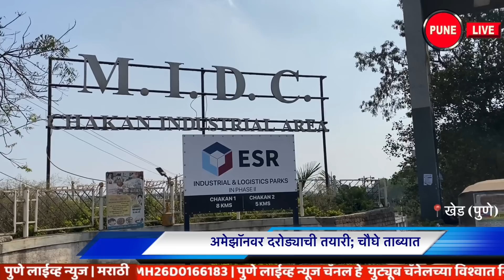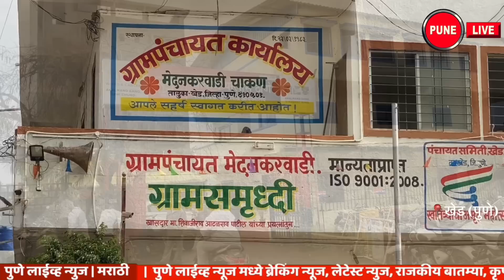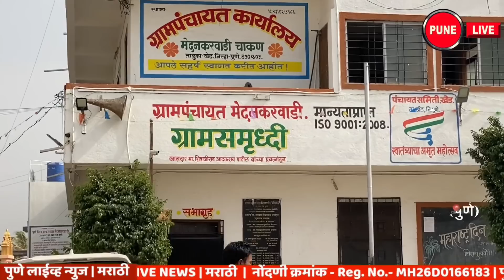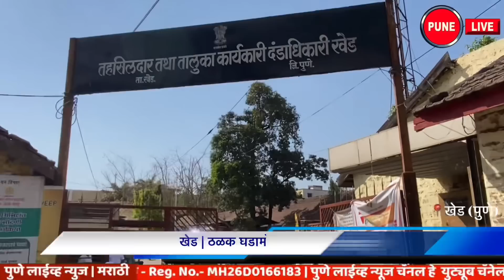KHED | ठळक घडामोडी | Tuesday, 16 August 2022 | Highlights | PUNE LIVE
CHAKAN, RAJGURUNAGAR, ALANDI  | Tuesday, 16 August 2022 | खेड,  ठळक घडामोडी ,  मंगळवार, १६ ऑगस्ट २०२२
 Gang of motorcycle thieves jailed Grab 25 bikes; Chakan police action
Preparing for a Robbery on Amazon; Four in custody Mahalunge Police action at Varale
Online Rummy Betli on Mobile | Incident at Rajgurunagar in Khed taluka
Sablewadi | Truck and container accident
Medankarwadi | Tension over flag raising | Flag hoisting after police intervention
khed | Heavy in places
Bhama Askheed | Water worship of the dam
Rajgurunagar | Glory of institutions
Rajgurunagar | Honor of Revenue Officers
khed | Voter ID Aadhaar Card Link Campaign
moi | Inauguration of Dhyas Pune branch
khed | Honoring meritorious students
Kurkundi | Plantation activities
Chandoli | 2 buffalo lumpas
Kharpudi | Mismanagement of power distribution
Shiv Sena MP Rajan Vikhare visited late MLA Suresh Bhau Gore's office at Chakan today.
khed | When to lower the flag; confusion
khed | Independence Day celebrations across the taluk
मोटार सायकल चोरांची टोळी जेरबंद  | २५ दुचाक्या हस्तगत ; चाकण पोलिसांची कारवाई
अमेझॉनवर दरोड्याची तयारी; चौघे ताब्यात  | महाळुंगे पोलिसांची वराळे येथे कारवाई
मोबाईलवर ऑनलाईन रमी बेतली जीवावर | खेड तालुक्यातील राजगुरुनगर येथील घटना
साबळेवाडी | ट्रक व कंटेनरचा अपघात
मेदनकरवाडी |  ध्वजारोहाणावरून तणाव  | पोलिसांच्या मध्यस्तीनंतर झेंडावंदन
खेड | ठिकठिकाणी मुसळधार
भामा आसखेड | धरणाचे जलपूजन
राजगुरुनगर | संस्थांचा गौरव
राजगुरुनगर | महसूल कर्मचाऱ्यांचा सन्मान
खेड | व्होटर आयडी आधारकार्ड लिंकची मोहिम
मोई | ध्यास पुणे शाखेचा शुभारंभ
आळंदी | रक्तदान शिबीर
खेड | गुणवंत विद्यार्थ्यांचा सन्मान
कुरकुंडी | वृक्षारोपण उपक्रम
चांडोली | 2 म्हशी लंपास
खरपुडी | वीज वितरणचा गलथान कारभार
शिवसेनेचे  खासदार राजन विचारे यांनी आज चाकण येथे स्वर्गीय आमदार सुरेश भाऊ गोरे यांच्या कार्यालयास  भेट दिली.
खेड | ध्वज उतरवायचा कधी ; संभ्रम
खेड | तालुकाभर स्वातंत्र्यदिनाचा जल्लोष
THALAK GHADAMODI
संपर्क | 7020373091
KHED, CHAKAN, RAJGURUNAGAR, ALANDI , Municipal Council, POLICE, UPDATE PUNELIVENEWS, KHED, VIDEO ,बातम्या, BATMYA , INDIA, MAHARASHTRA, Khed popular video